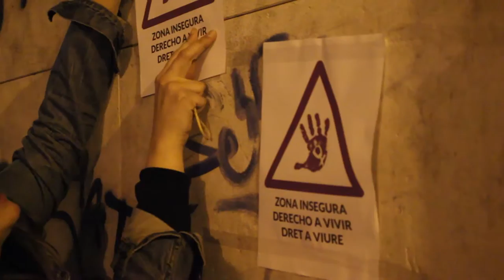Cremem el Masclisme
Salir a la calle y “Quemar el machismo” es ponerse las gafas moradas y detectar las múltiples violencias que viven las mujeres en sus recorridos diarios. En el caso de las Fallas nos hemos puesto la peineta fallera y nos hemos lanzado a la calle a ver si los monumentos falleros nos representaban o por el contrario las fiestas Patrimonio de la Humanidad no lo son también para todas.